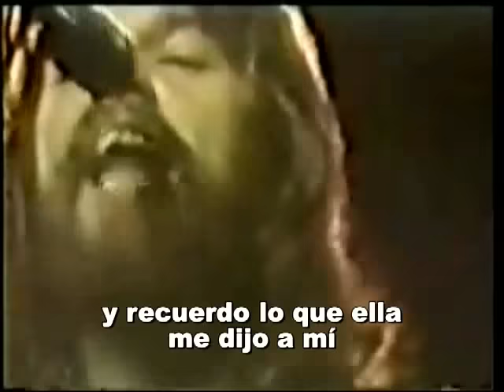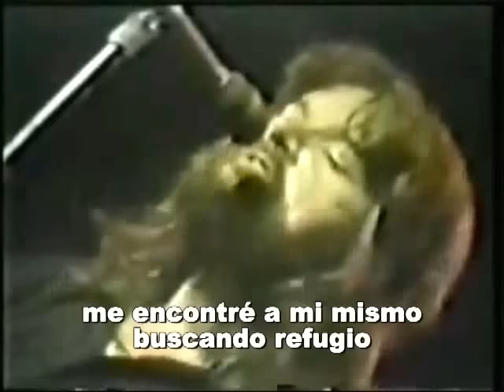Bob Seger - Against the wind - subtitulado en castellano